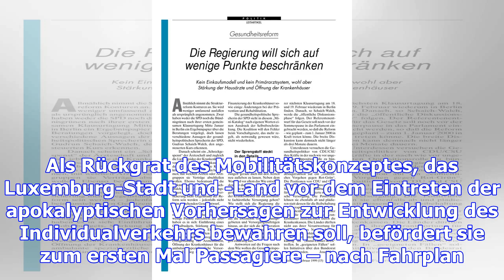Leitartikel: von hinten aufgezäumt!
Von den Medien über Jahre euphorisch begleitet, kommt die Tram morgen im Alltag an. Als Rückgrat des...